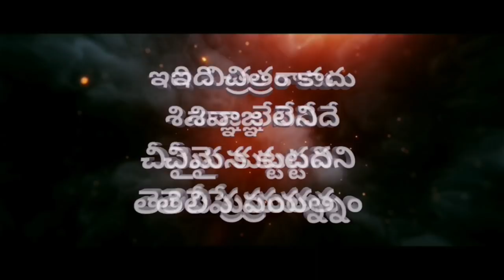Kalabhairava (Adoni Film)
Trust Me, Its A Mesmerizing Film, From Adoni.

Meeku Cinematic Experience ADN Channel Create Chestundi.